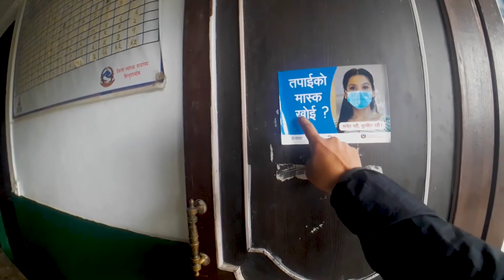Sindhupalchok ma Corona Vaccine 💉aayooo 🙏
Going for Corona Vaccine 💉💉💉
आज म कोरानाको खोप लगाउन जाँदै छु।
कोरोनाको खोप हाम्रो नवलपुर हेल्थ पोस्टमा लगाइएको छ। यो भिदियो कस्तो लाग्छ  राम्रो लग्यो भने

Keep supporting
My Gears
For  Video  :- j6 samsung anroid mobile
Edit on :- kine master / shortcut / premier pro
Mic :- Boya m1
My Ride :- Pulsar 220

My Recent Vdo On Youtube Check it out Guys.

Best Views On Shreenp Youtube Channel

This is my first vlog on youtube.

sindhupalchok treaking vdo best moment

beat place near to nawalpur

kathmandu basantapur holy fest 2020

                                              धन्यवाद !